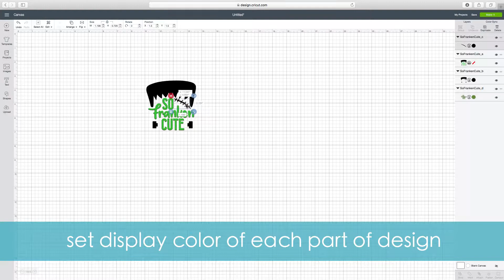HTV Project - Franken Cute Tee